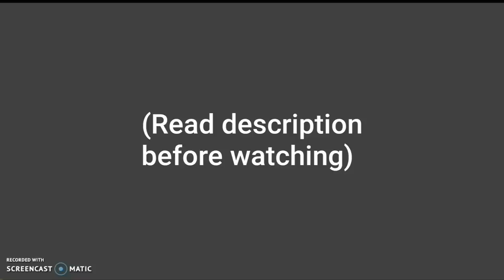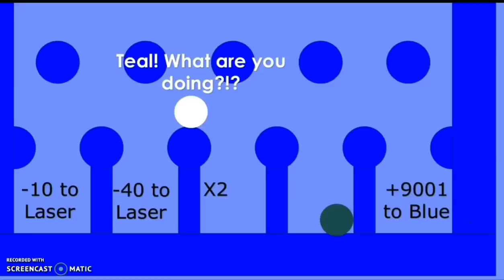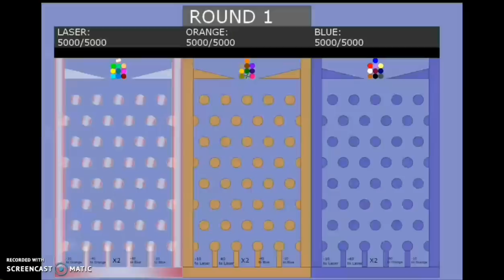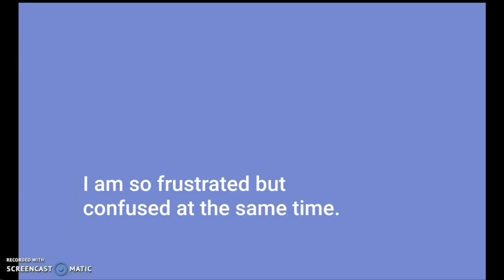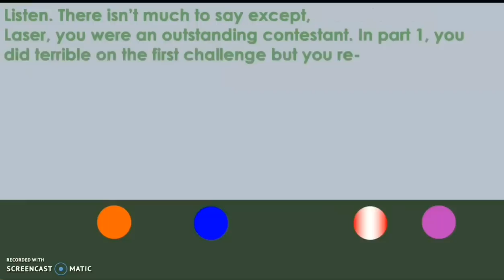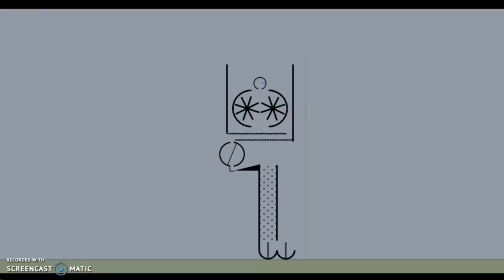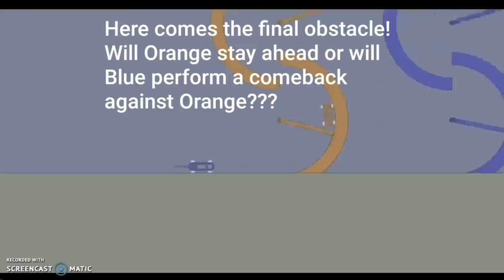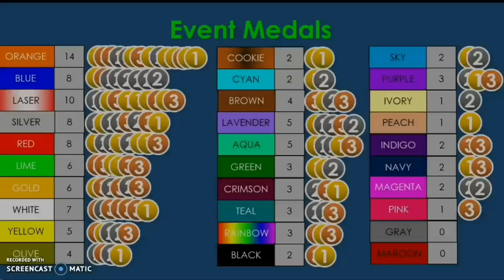Marble Race - 100 Lives! Season 2 Part 14 (Finale)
(Here’s what’s going on in 100 Lives Season 2, for those who don’t know):
Color is disappearing, but only the eliminated contestants at the other side of the portal know how to stop it. All 30 marbles have to touch the square on the color pyramid BEFORE TIME RUNS OUT. So far, only the 27 eliminated contestants have done it. They fear that the final 3 won’t be eliminated to touch the pyramid in time, so they secretly escape and make the challenges shorter. Enjoy and find out who wins the Season 2 Finale!!!

Because of how long this video is, I probably made a mistake somewhere...

0:00 Perseverance [NG CUT] by OpenLight
5:13 Solace. by stormalot
9:54 Operation Evolution by Dimrain47
14:58 Song "Dimension" by Creo
18:10 Buzztone Symphony by Dimrain47
22:58 Janze – Revolution by DJ-Janze
27:39 Positive Vibe by Rukkus
32:49 Advent by balderact
38:26 To the End of The World by cazok
41:23 Domyeah - Final Boss by Domyeah
46:43 S:U – Cybor.G by StaticSigma
47:44 Sound of Infinity by F-777